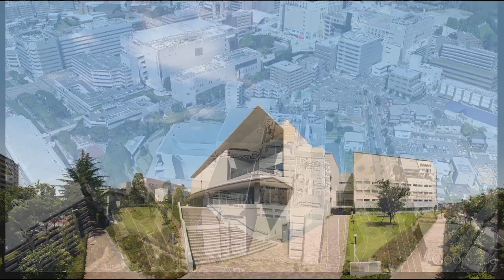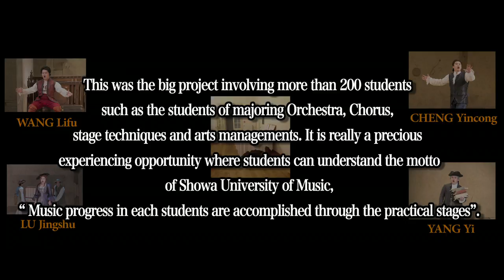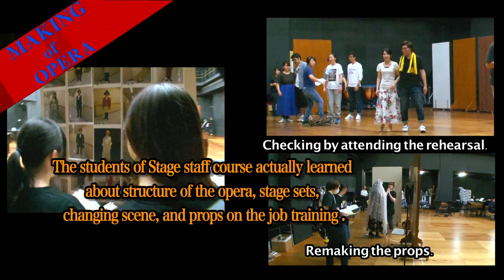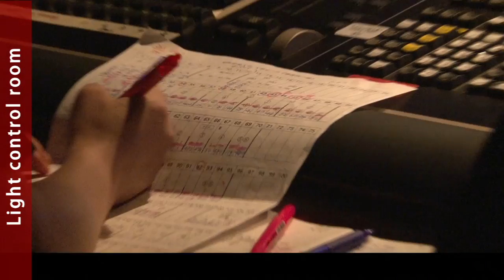SUM explanation DVD for Malaysiaー youtube YouTube